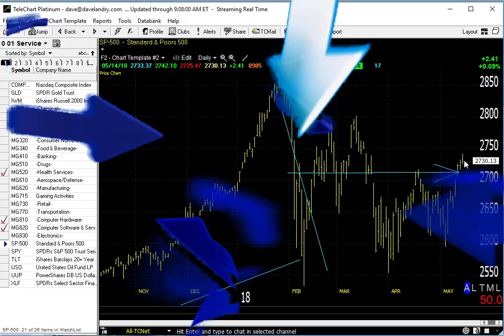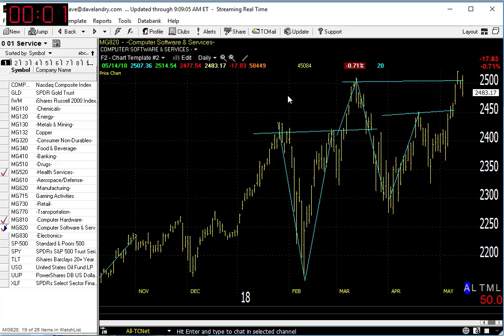05/15/18 Dave Landry's Market In A Minute-Be Selective and Wait For Entries